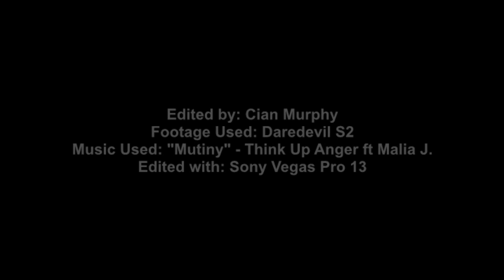The Punisher/Frank Castle || CRAZY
Daredevil season 2 is one of the best seasons of any TV show I've ever watched and you should seriously watch it. Holy shit, Jon Bernthal is fucking phenomenal as Frank Castle!

EDITED BY: Cian Murphy
FOOTAGE USED: Daredevil S2